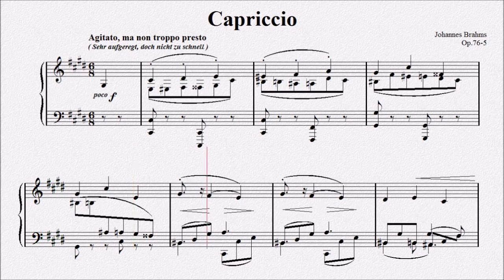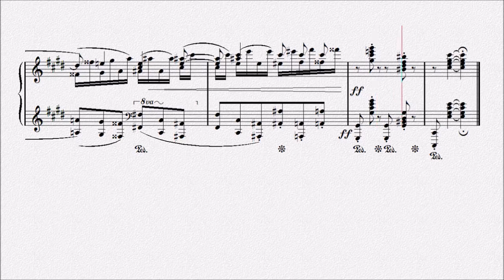ブラームス：カプリッチョ 嬰ハ短調 Op.76 No.5 【演奏用楽譜】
1879年出版
Klavierstücke
『８つの小品』Op.76

Capriccio
カプリッチョ 嬰ハ短調 Op.76 No.5

Johannes Brahms
1833年5月7日～1897年4月3日

　一般には「ハンガリー舞曲」や「ブラームスの子守歌」「ワルツ」などが有名だが、四つの交響曲ほかバロック～古典派の流れを引く完成度の高い緻密な作品を多数残した。
　10歳に満たない時期からピアノを学んだが、家庭が裕福ではなかったために十代の頃はダンスホールなどで日銭を稼いだこともあった。
　ブラームスにとっての画期の一つは、二十歳の時（1853年）に尊敬するシューマン夫妻の前で自作品を演奏したことだった。この時に感激したシューマンは、ブラームスの出現を、神が使わした存在とまで音楽評論誌に書き記したことは有名だ。
　1863年、ウィーン・ジングアカデミーの指揮者に就任。1872年、ウィーン楽友協会芸術監督に就任。
　1876年、彼が43歳の時、第1交響曲作品68を初演し大きな喝采を得る。この交響曲はベートーヴェンの「第九」にヒケをとらないようにと、21年もの歳月をかけて完成に至ったものだった。
　1887年、プロイセンから功労勲章を授与。1889年、レオポルト勲章、ハンブルク名誉市民権を得る。1895年、オーストリアのフランツ・ヨーゼフ皇帝より（芸術と科学に対する）金の大勲章を与えられる。
　1896年、肝臓癌を発病し、その翌年に亡くなる。